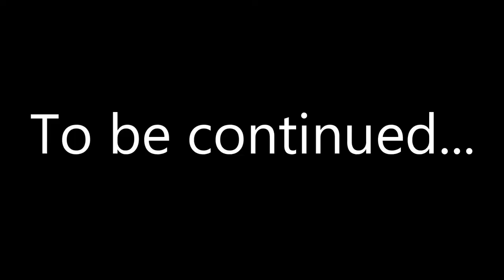Ted! Last Day of School (Episode 21)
Ted's duplicate goes to school after it has been closed for a year.